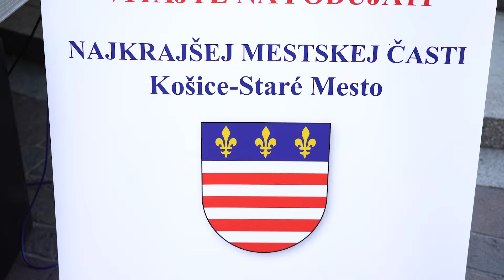Staromestské kultúrne leto odštartovalo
Staromestské kultúrne leto odštartovalo- až do konca školských prázdnin si užijete bohatý program na Dominikánskom námestí.